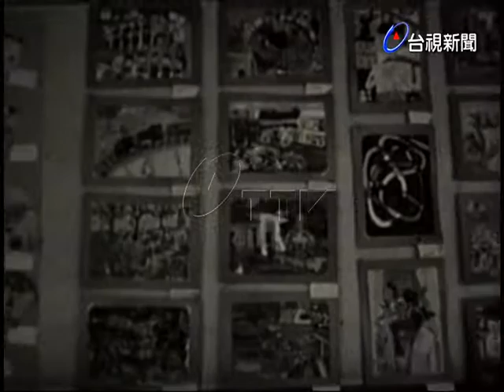86名特殊天才兒童舉行美術展覽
(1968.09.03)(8時) 86名美術特殊天才兒童作品展覽會，今天舉行美術優異成績發給獎狀，由教育部頒發給天才兒童美術作品得獎人，並集合在現場合照以茲留念，會後也參觀得獎的作品.